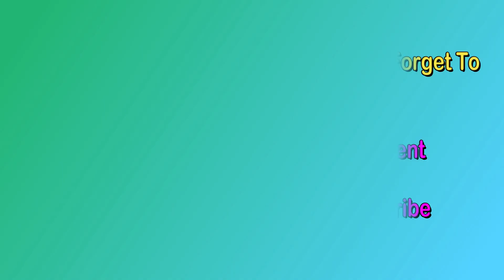தக்காளி குழம்பு ஒரு தடவை இப்பிடி செஞ்சு பாருங்க🍅🍅!!!/How to make Thakkali kuzhambu/Niki's Kitchen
Hi friends,
                    In this video we will see how to make easy and tasty thakkali kulambu recipe in tamil...this will be the best combination with hot rice, idli and dosa,,,..you can make tomato rice by mixing this kuzhambu with hot rice to pack for lunch box...just give it to try and let me know how it turned out to you..

13.7.19 மிக சுவையான தக்காளி தொக்கு !/How to make easy and tasty Tomato thokku recipe in tamil/Niki's Kitchen